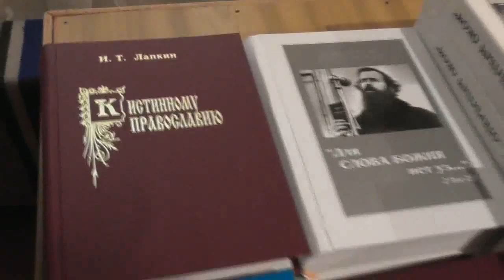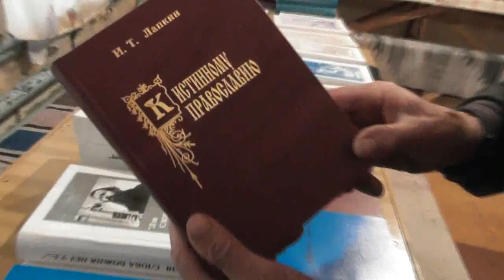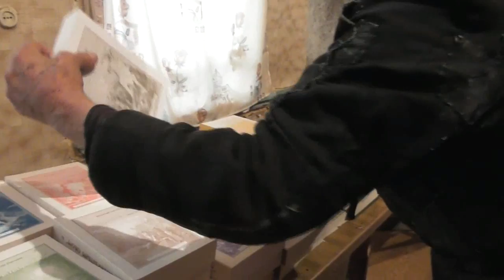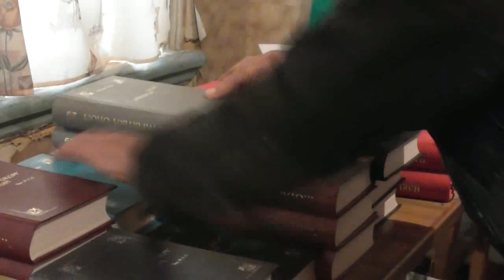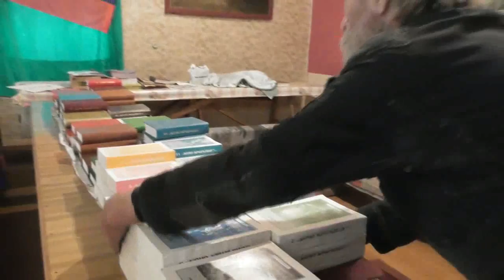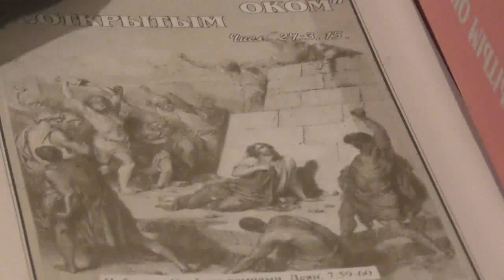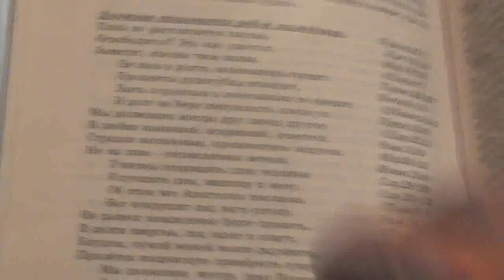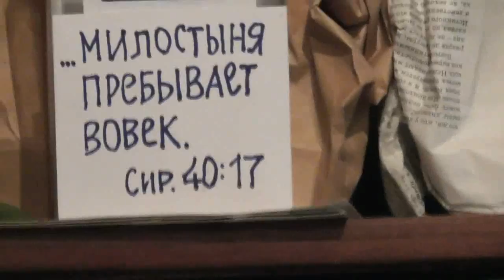Суд.20:22 и опять стали в боевой порядок на том месте, где стояли в прежний день . 15.10.2017